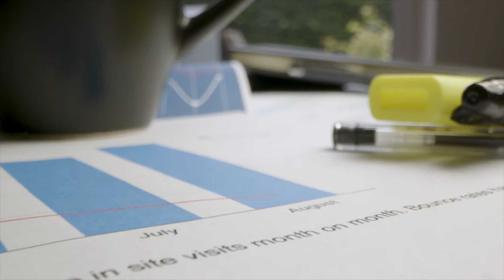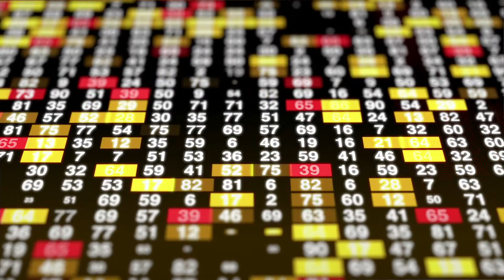UCT GSB - Finance Contracts and Risk Mitigation for Private Power Investment in Africa course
Professor Anton Eberhard chats about electricity and affordability. The  Finance Contracts and Risk Mitigation for Private Power Investment in Africa course focuses on the key problems in Africa that we face with electricity and other financial affairs.